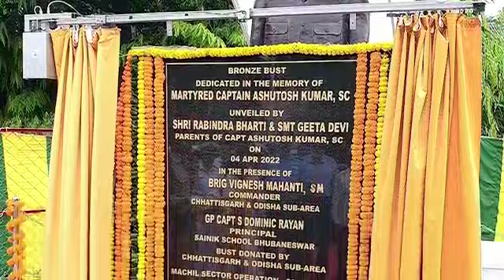Sainik School Bhubaneswar (Diamond Jubilee) ||24-25DECEMBER||OBA MEETING AND LOT OF FUNCTIONS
Sainik School, Bhubaneswar students form one of the most diverse student populations in the country.
We offer opportunities to those who have the aspirations and ability to learn and to put their learning into practice in their working lives, whatever their background. However, there is more to be done to ensure that we can continue to offer these opportunities.

Old Boy’s Association, Sainik School, Bhubaneswar originated in the year 1970 – 71 when a group of enthusiastic obeans decided to meet at least once a year in order to strengthen and continue the bondage among the alumni of the school. Lt. Col. S.S. Nakra and Hardman Singh were the first President and Secretary of the Orissa Boy’s Association respectively.